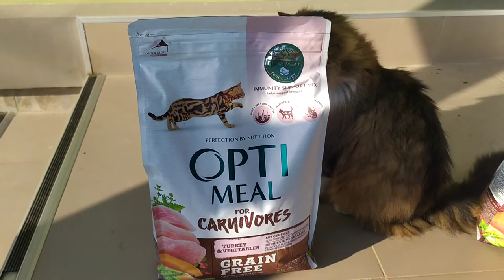Optimeal for Carnivores Turkey&Vegetables 4к - беззерновой корм для кошек с индейкой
Без зерновых и злаковой клейковины (глютена). Поддерживает оптимальный вес кота и защищает пищеварительную систему от нагрузки